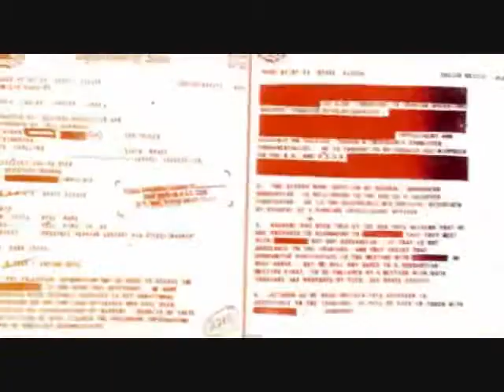Sadus - In The End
Album: "Elements of Anger"

LYRICS:

Born in this world all alone - Can't even see I'm all alone
Open my eyes to see the light - Cry out for help but no one's there
Morning life - Craving light - Take in all - Watch me grow
In the end - There's no end - In the end - Life begins
One more is born - One more is gone
Life is death - Regenerate and recreate
One done life gone - You will be the one
All you wanted to be trusting me